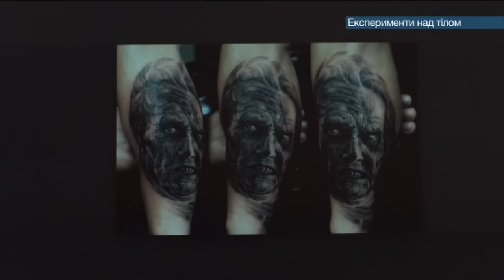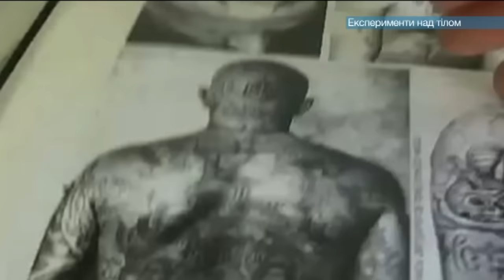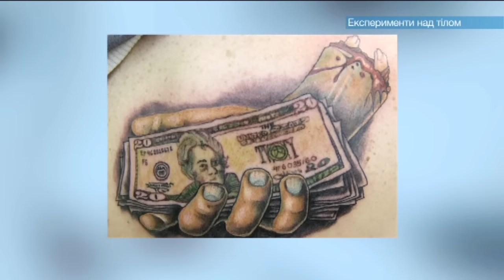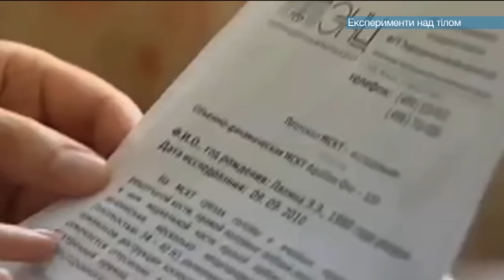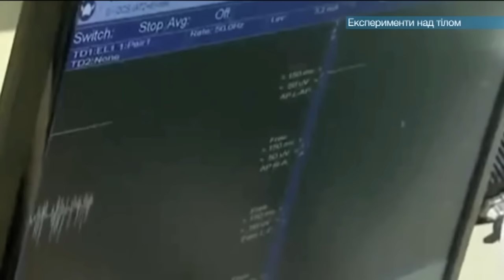Как тату или пирсинг могут кардинально изменить вашу жизнь — Лабиринт — 23.04